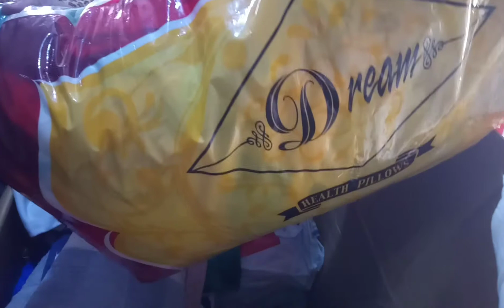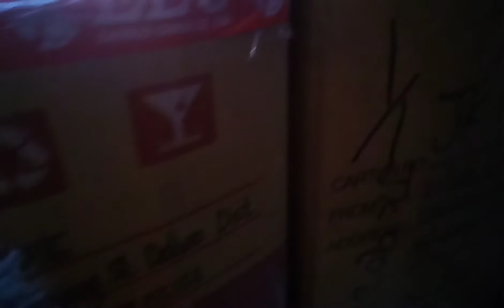UNBOXING ¦¦ BEDSET & CURTAINS ¦¦ TITINGNAN KUNG MAY IDOL RAT🐀🐁👈 SAYANG SIRAIN!!